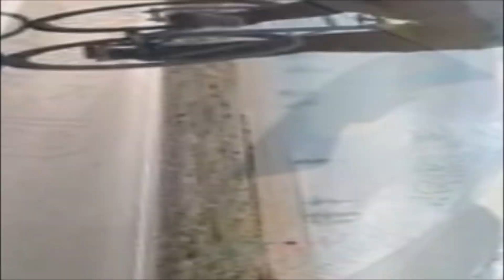Rientro a Ostia 17/5/2022